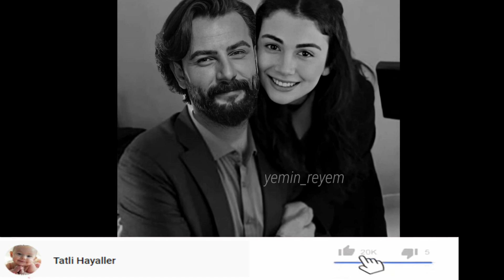Özge ve Gökberk Sevgisini herkese gösteriyor